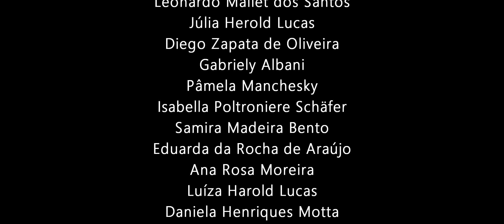Tempo de Descobertas Ep 3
Direção: Hilton Oliveira; Daniel Castilhos
Roteiro: Hilton Oliveira
Áudio: Kaue Santos
Assistente de Produção: Nara Adriana da Silva
Fernando Pine
Edição e coloração: Paz Greenlamd
Trilha Sonora: Walace Fonseca

Elenco:
Lista de nomes:
Elisama Deolindo Cirino
Leonardo Mallet dos Santos
Júlia Herold Lucas
Diego Zapata de Oliveira
Gabriely Albani
Pâmela Manchesky
Isabella Poltroniere Schäfer
Samira Madeira Bento
Eduarda da Rocha da Araújo
Ana Rosa Paixão Moreira
Luíza Harold Lucas
Daniela Henriques Motta
Lúcia Mallet dos Santos
Hemylly Eilert Cardoso
Dariane Camila Oliveira
Amanda Peixoto Borges
Breno dos Santos Ponciano
Fernando Pine
Diego lima da Silva
Ana Júlia Schmitz
Gabriel
Nara Adriana Silva